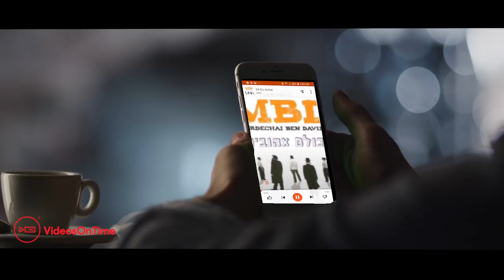Mordechai Ben David - Introduction Video • Simcha & Nachas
The Introduction Video For The Spectacular Performance From The King Of Jewish Music Mordechai Ben David.

This Chol Hamoed At The Lehman Center.

A MK Production.
Choir By: The Shira Choir
Sound By: Eli Lashinsky - Stellar Productions
Show Director: Chaim Loeb
Stage Director: Leiby Fasten
Producer: Shloime Steinmetz

Voice Over: Gershy Schwarcz
Written By: Shloime Steinmetz